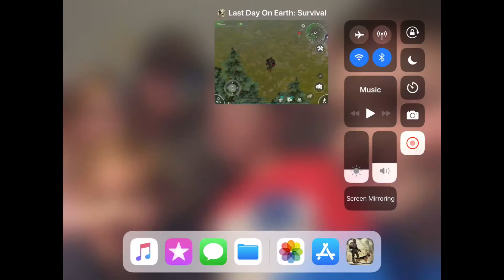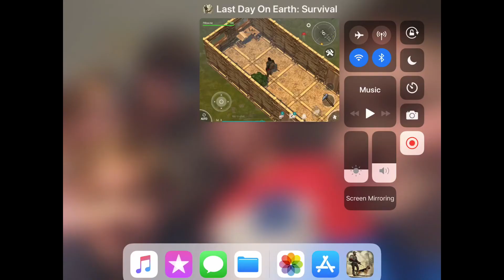GOT MYSLEF A BIG ‘OL HOUSE!!-Last Day On Earth Survival(Episode 1)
I made a series!